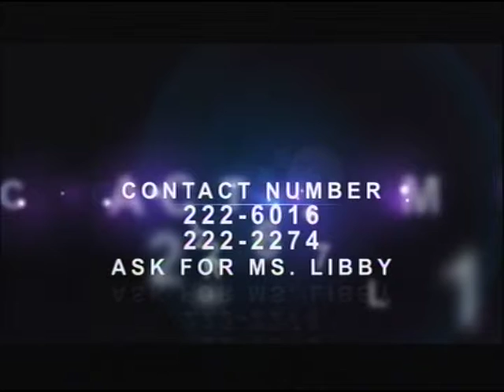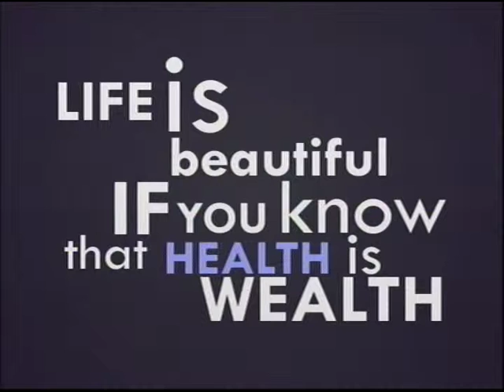SANGGUNIAN MONITOR, December 23, 2014